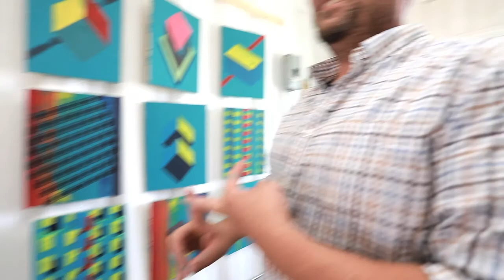DAVID MICHAEL LEE : STACKS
David Michael Lee : Born and raised in Southern California, I hold a BA in photo/studio arts from Columbia College Chicago, and an MFA in drawing, painting and printmaking from California State University Fullerton.

I have worked in higher education for nearly 15 years teaching these types of classes, as well as running the gallery for Coastline Community College,
My art is in a handful of private collections, university collections as well as public, including the Orange County Museum of Art. I live in Avalon, CA where I enjoy making my own art, working as a volunteer at the Catalina Island Museum for my wife, and driving around in a golf cart with our son and daughter.

For more info on Eric Minh Swenson visit his website at emsartscene.com. His art films can be seen